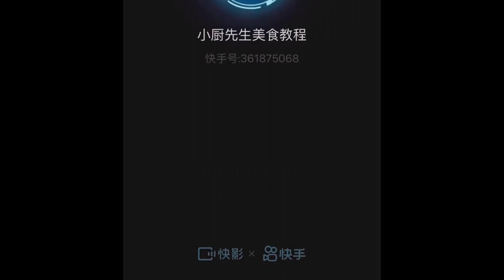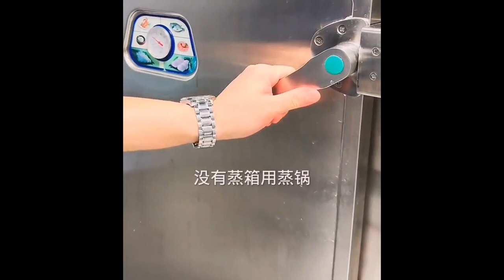banquets, 10 catties of kidneys and a pig heart, the portion is just right Foods 2